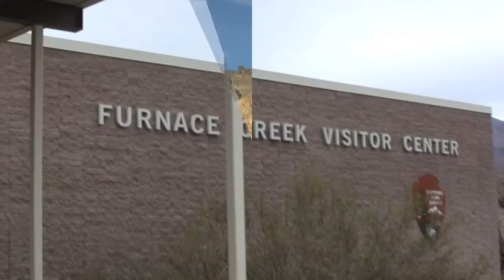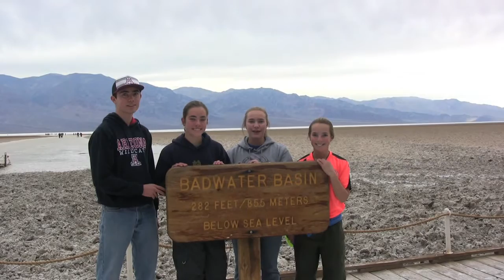Death Valley National Park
In this episode, Cheap Family Travel Nick, Regan, Maggie and Kate visited Death Valley National Park, the hottest, driest and lowest point in North America.  Despite its well-earned name, Death Valley is beautiful with lots to see and do.  We visited Badwater Basin, the lowest point in North America at 282 feet below sea level, we admired the amazing colors along Artist's Drive and Palette, we climbed over the rugged salt formations at Devil's Golf Course, we tumbled down the sand dunes of Mesquite Flat, and we hiked Golden and Mosaic Canyons.  Death Valley was built by Borax mining, and we learned all about it at the Furnace Creek Visitor Center and the ruins of the Harmony Borax Works.  Death Valley has come a long way since the time of the Twenty Mule teams.  It has lodging for everyone from cheap camping, to cabins, to the luxurious Furnace Creek Inn.  Death Valley was a huge surprise and we loved it.  Since Death Valley has the hottest recorded temperature at 134 degrees Fahrenheit, we totally recommend visiting in the winter.  You'll love it.